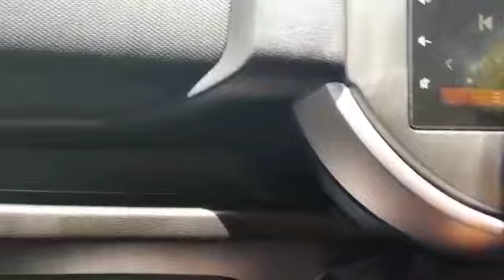കേക്ക് ഡെലിവറി ചെയ്തു ആകെ ചമ്മി നാറി പോയി മക്കളെ /കുഞ്ഞു സങ്കടവും ഒരുപാട് സന്തോഷവും ഉള്ള ദിവസം🥰